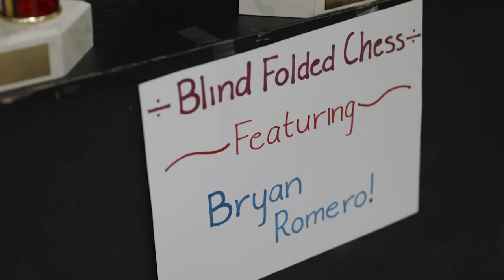An Evening of Champions 2020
Thank you to our attendees, sponsors, and donors for your support of An Evening of Champions held on March 5, 2020, presented by Raymond James!

This year, over $240,000 was raised for student scholarships! We were proud to recognize the Honorable Mary S. Scriven with the 2020 Paul L. Whiting, Sr. Service Award, and Frameworks of Tampa Bay, Inc. with the 2020 Partner of Excellence Award. Judge Scriven and Frameworks exemplify the heart of philanthropy as evident by their years of service and support. We were also honored to pay special tribute to Judge Chris Altenbernd. They truly are Champions for Change!